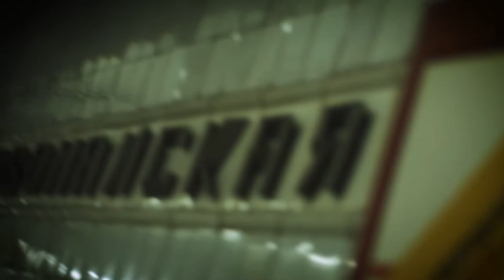ИНФОРМАТОР МИНСКОГО МЕТРО 2023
В видео звучит голос АЛЕКСАНДРА БАКЛЕЙЧЕВА
Информатор минского метро автозаводская линия
Плюс звуковое сопровождение звуками из голливудских фильмов